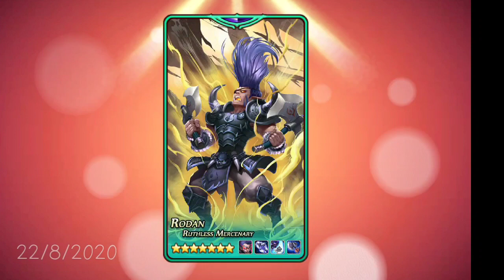Soul Hunter's Rodan Second Awakening Spot Light (skin equipment)